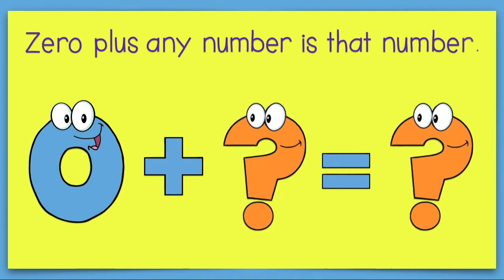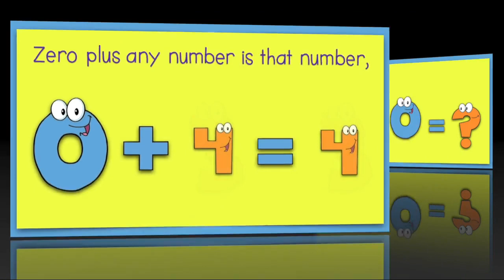Zero Plus Any Number | Math Songs That Teach | EduTunes With Miss Jenny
Children learn to add zero to a number. The concept of zero is important as children learn basic addition concepts.